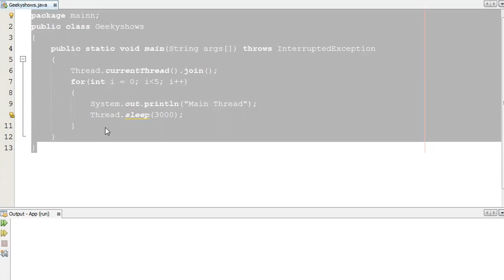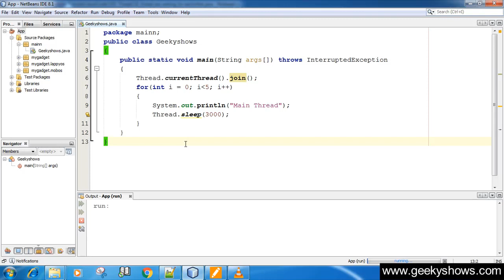Main Thread waiting for Main Thread in Java Programming (Hindi)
Main Thread waiting for Main Thread in Java Programming